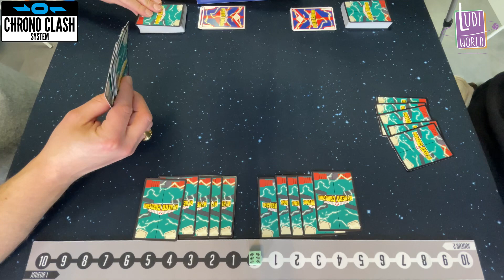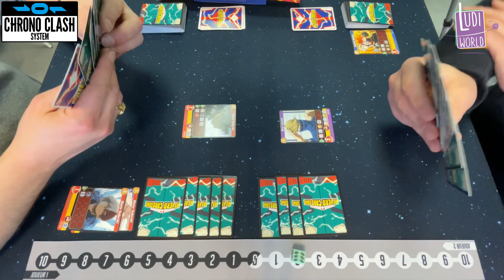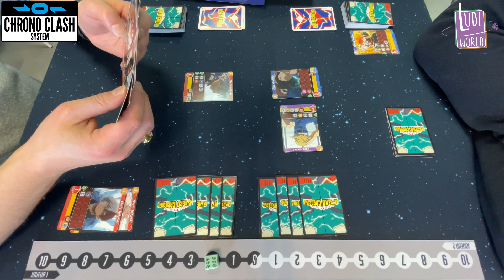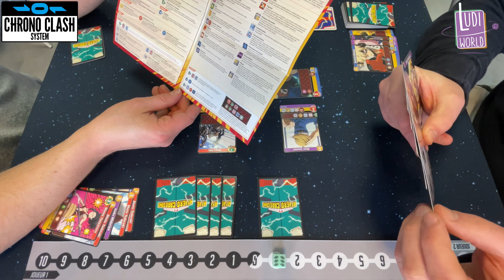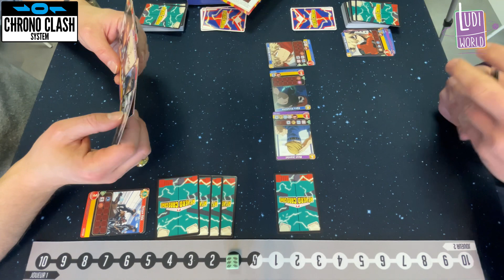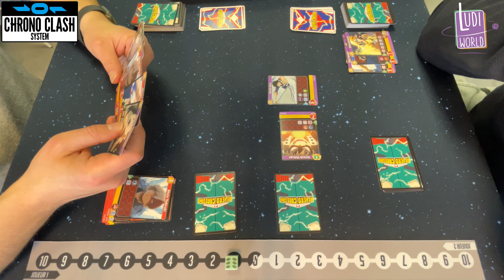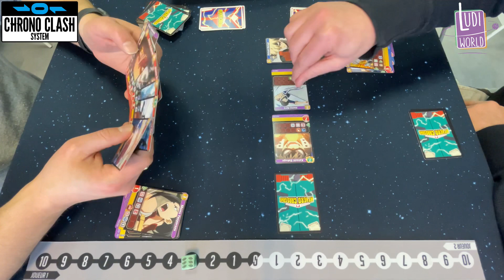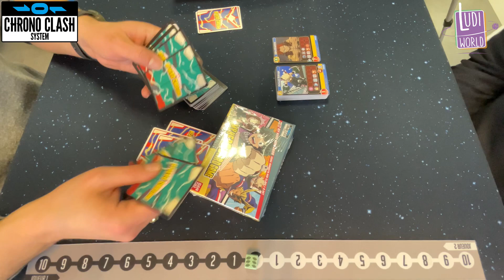On teste 2 Decks My Hero Academia - Chrono clash system (naruto, evangelion, godzilla, etc)